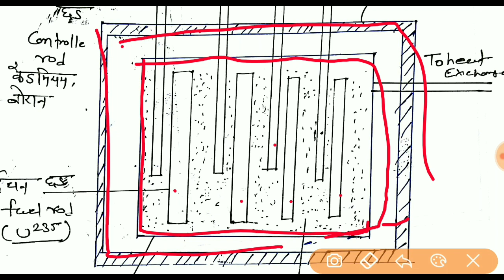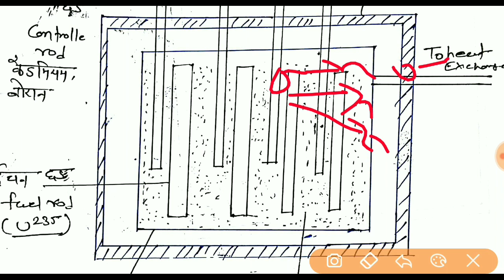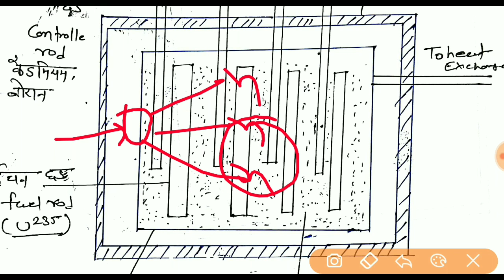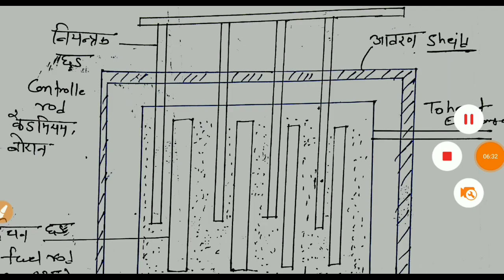Nuclear reactor in Hindi | nuclear reactor working | nuclear reactor working model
nuclear reactor| nuclear reactor working in Hindi | nuclear reactor model | nuclear chain reaction | nuclear fission |nuclear fission
Hello everyone
in this video, I'm going to discuss about nuclear reactor and it's working principle
1)nuclear reactor
2)nuclear reactor working